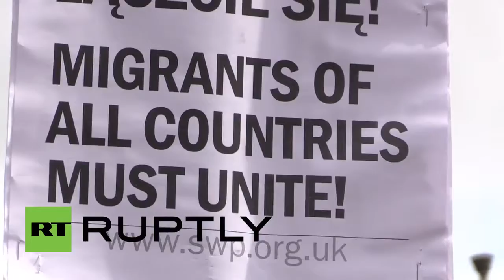George Byczynski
Video about the Polishblood campaign in which thousands of Poles were donating blood to the NHS in order to foster the good British-Polish relations.